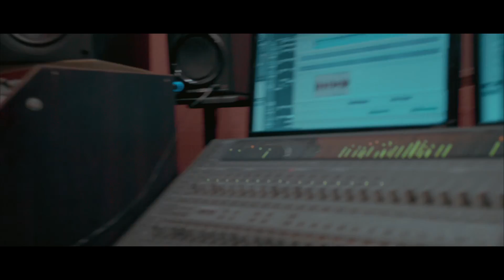Little Wing - Serdar Öztop (Multiinstrumental Jimi Hendrix Cover)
Here is my cover version that I've played all instruments, recorded, mixed and mastered the song in my studio in Istanbul.
Thanks to Ferhat FIDAN and Serdar Emre UNSAL for their assitance during the drums recording session, and Bugra AKOZEK from Fabien Media for not liking the footage I recorded during the sessions with my phone and providing me a super clean video.
Lead guitars are recorded thru a Nux Cerberus directly connected to the preamp; no amps, no mics...Rhythm guitars are recorded thru an AxeFx ii.

Karşınızda çikolata renkli sanatçı Jimi Hendrix'in unutulmaz şarkısı Little Wing'in yorumu. Tüm enstrümanları çaldım ve kayıt, mix ve mastering işlemlerini İstanbul'daki stüdyomda tamamladım.
Davul kaydı sırasındaki yardımları için Ferhat FİDAN ve Serdar Emre ÜNSAL'a, kayıtlar sırasında cep telefonumla çektiğim görüntüleri beğenmeyerek bana çok temiz bir video sunan Fabien Medya'dan Buğra AKÖZEK'e çok teşekkürler.
Solo gitarlar herhangi bir amplifikatör ya da mikrofon kullanılmaksızın Nux Cerberus ile direkt kaydedilmiştir. Ritm gitarlar ise AxeFx ii ile kaydedilmiştir.